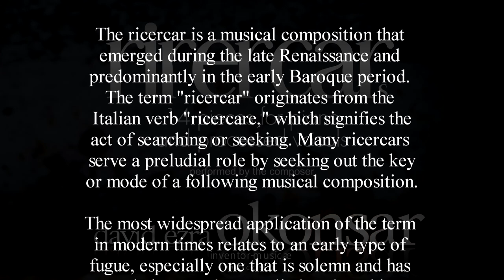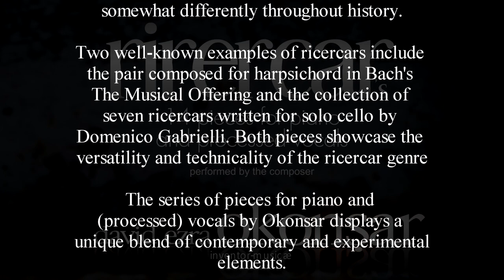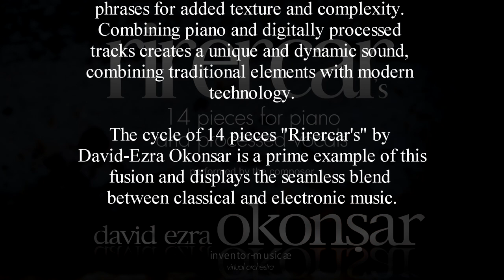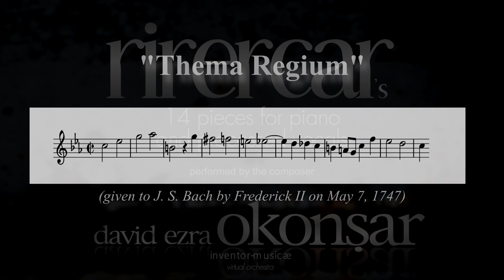XIV. Stories Waiting To Appear (Rirecar's 14 Pieces for Piano and Processed Vocals)